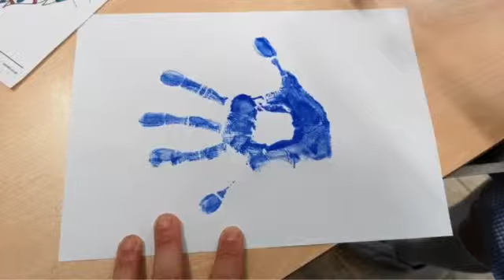STS, DANCING ROBOT, PREP CGPS